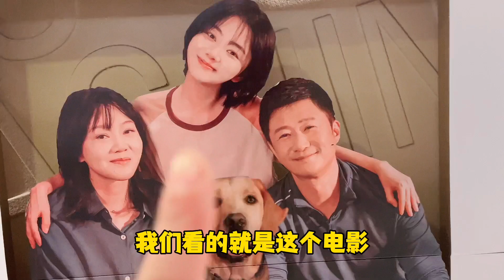妈妈带艾米看电影，临时起意说看哭的人要在商场跳舞，太好玩了